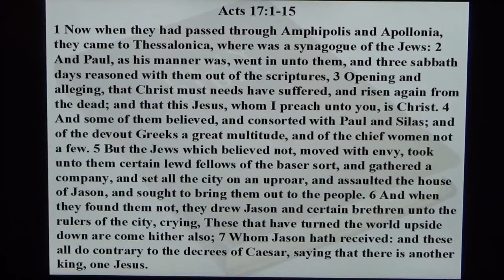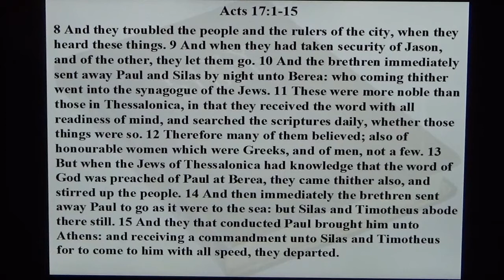030721 SN message from Acts 17